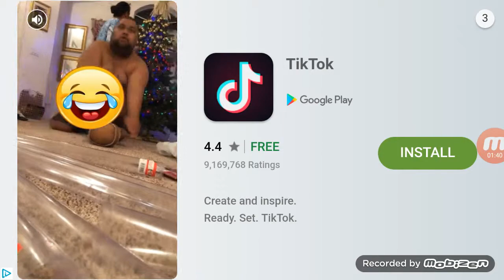2 year old plays red ball 4 level 1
2 year old plays red ball 4 level 1